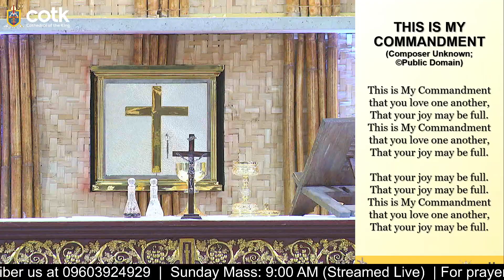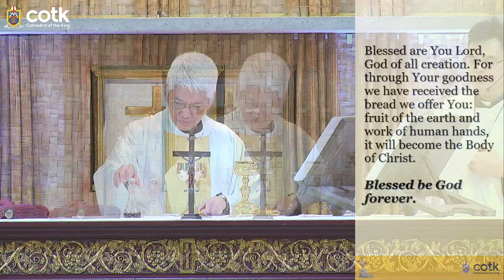DAILY MORNING MASS | April 11, 2024 | Second Week of Easter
Presider: Fr. Roberto M. Jorvina
Deacon: Dcn. Ritche Jandayan
Proclaimer: Bro. David Ching
Acolyte: Zachary Gayona